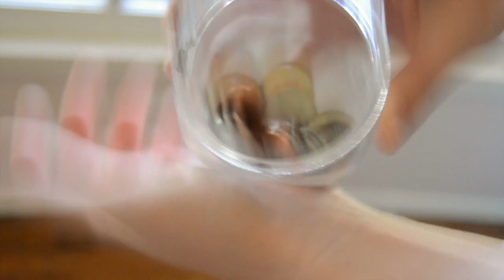Lost In My Mind- the Head and the Heart cover